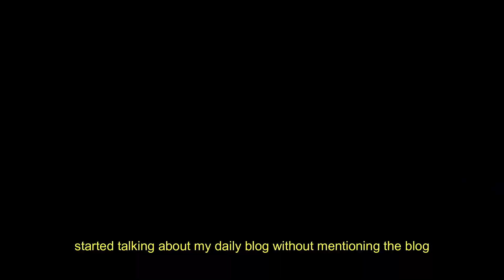Daydreams and Big Promises General Update January 2023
It's the beginning of the year. The time of year where it's easy to daydream and come up with some big promises